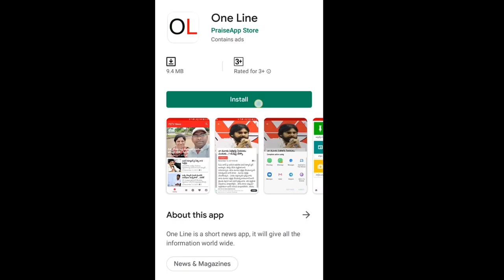కళ్లు ఉన్న వారికి జగన్ పరిపాలన కనపడుతుంది | Public Talk | Chandrababu | Pawan Kalyan | PDTV News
కళ్లు ఉన్న వారికి జగన్ పరిపాలన కనపడుతుంది